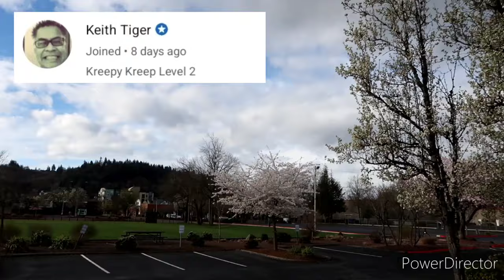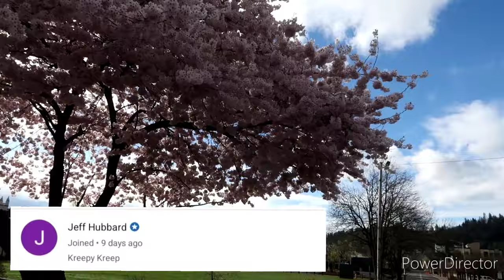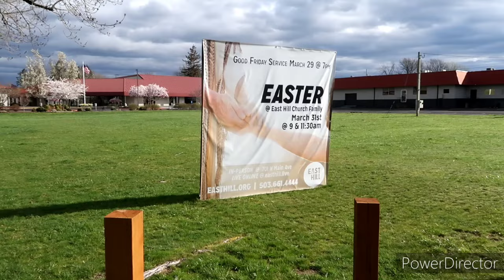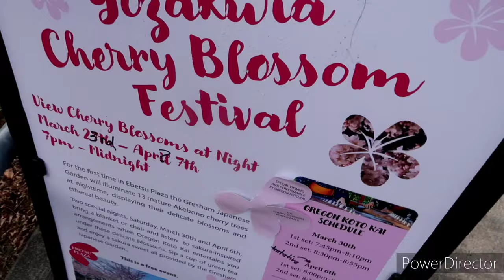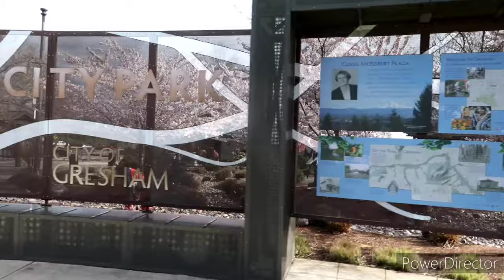It's Shout Out Time & The Cherry Blossoms Are So Beautiful Right Now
JOIN THE OFFICIAL KLEARSKI THE KREEPER FAN CLUB

also Super Stickers Are Now Activated too.

KEITH TIGER
JENNI
JEFF HUBBARD
MUSIC FROM THE DOCTORS OFFICE